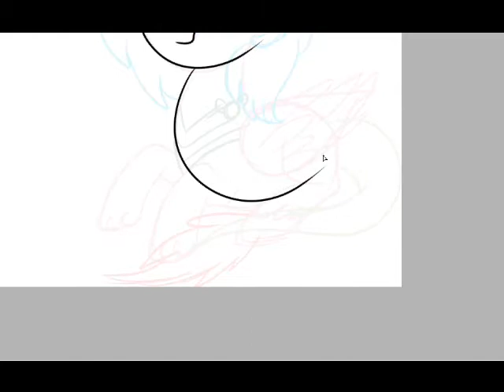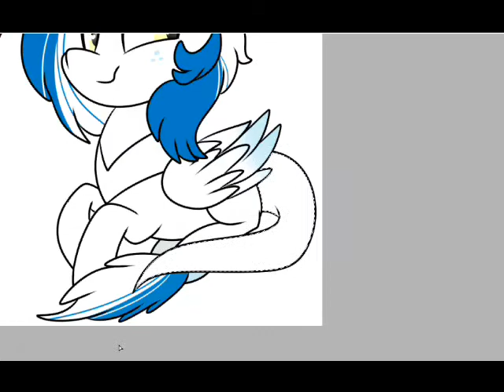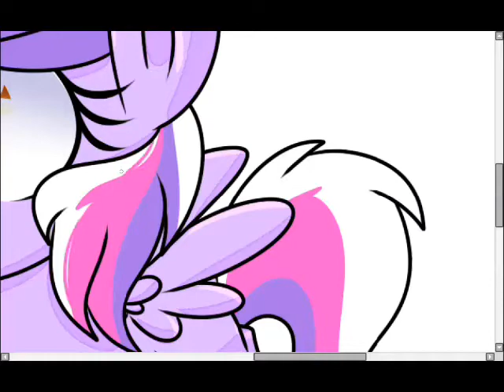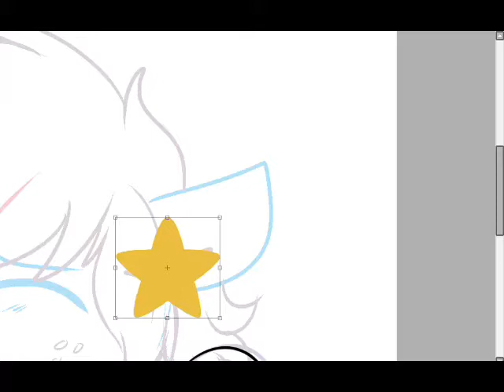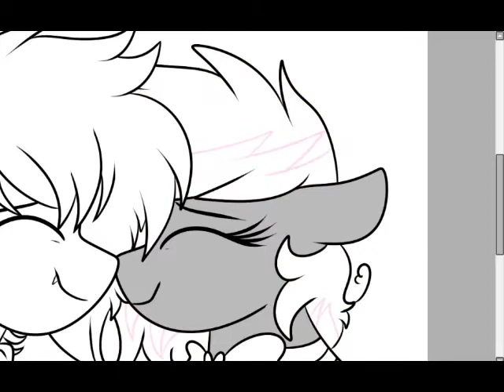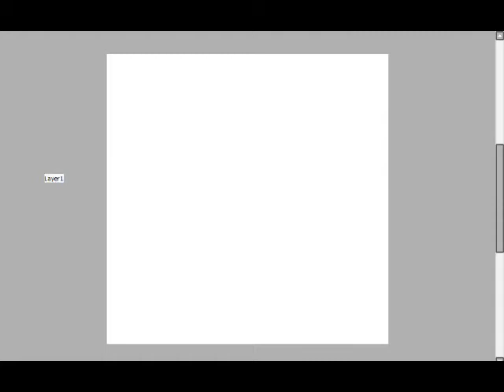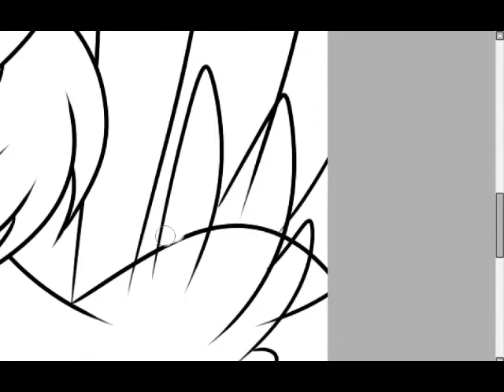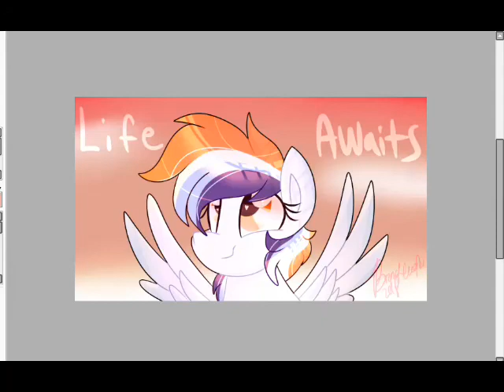Prince Lionel Birthday Suprise || Gift || Speedpaint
Program: Media Impression/Paint Tool Sai/Hyper Cam 2

6 Speedpaints in one!  Happy Birthday Prince!

✎ Commissions: CLOSED
✎Requests: CLOSED
✎Art Trades: CLOSED